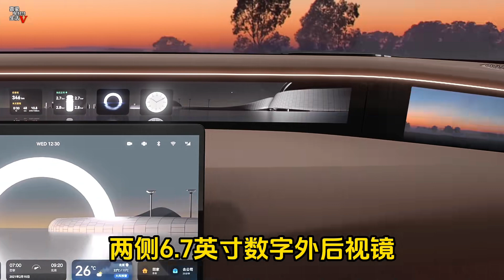抢先揭秘，阿维塔07，新设计美学新能源SUV